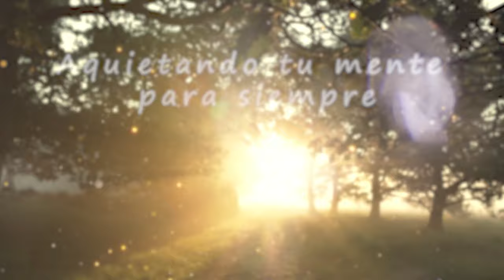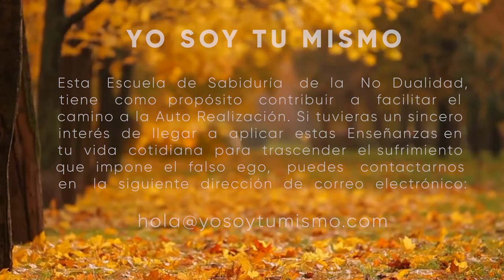El verdadero desapego ~ Robert Adams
Robert nos muestra en esta ocasión de forma magistral como una Vía realmente directa es una Vía de Autoentrega. nada que ganar pues ya Eres la Plenitud absoluta...

❤️ Un profundo agradecimiento a todos los donantes por sus ofrendas de generosidad en apoyo de este canal y su intención.
Cada día me conmueve profundamente vuestro cálido apoyo y vuestros amables mensajes de gratitud.

¡Activa el '🔔' para recibir notificaciones de nuevas publicaciones!

🔆 Gracias a todos los que me han escrito para preguntar sobre la posibilidad de ofrecer una donación para expresar el aprecio por este canal. Sois bienvenidos a hacerlo, y todas las ofrendas se destinarán a facilitar el estudio de estas Enseñanzas.

Alternativamente, si prefieres hacer un ingreso bancario en la cuenta de la Escuela Yo Soy Tu Mismo, ya sea a nivel internacional o nacional, ponte en contacto con nosotros en la dirección de correo electrónico anterior para obtener los detalles de la cuenta.

🎧 Como devotos de las Enseñanzas de Sri Bhagavan Ramana Maharshi, nuestra intención con este canal es ofrecer estas adaptaciones creativas de las enseñanzas espirituales del Advaita Vedanta alineadas con dichas Enseñanzas y con el propósito de profundizar en la comprensión espiritual, la contemplación, la meditación, la curación, la devoción y la relajación de los oyentes. Este canal no está monetizado para obtener beneficios a través de los ingresos publicitarios de YouTube, y nunca lo estará. Todos los vídeos son estrictamente con fines educativos, sin ánimo de lucro y no comerciales. Si aparecen anuncios en algunos vídeos es porque las compañías de música tienen el "derecho" de poner anuncios para su beneficio si he utilizado música con derechos de autor. Sin embargo, puedes instalar fácilmente un bloqueador de anuncios. Sólo tienes que buscarlo en Google.
 "Todas las palabras, la música, las imágenes y los gráficos utilizados en el vídeo pertenecen a sus respectivos propietarios y yo o este canal no reclamamos ningún derecho sobre ellos. Este vídeo se publica únicamente con fines educativos y espirituales.
Según la sección 107 de la Ley de Derechos de Autor de 1976, se permite el "uso justo" para fines tales como la crítica, el comentario, el reportaje, la enseñanza, la erudición, la educación y la investigación. El uso justo es un uso permitido por la ley de derechos de autor que, de otro modo, podría ser infractor".